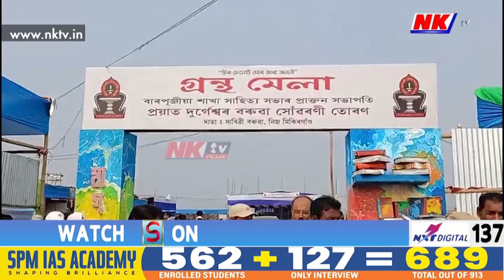CAAৰ বিৰুদ্ধে কঠোৰ স্থিতি অসম সাহিত্য সভাৰ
▶️ মাধ্যম বিতৰ্ক, CAAক লৈ আলোচনা প্ৰতিনিধি সভাত
▶️ খিলঞ্জীয়াক ভূমি দিব নোৱাৰা চৰকাৰে কেনেকৈ অসমত সংস্থাপিত কৰিব অন্য ঠাইৰ লোকক
▶️ সংবাদ মাধ্যমৰ জৰিয়তে চৰকাৰক প্ৰশ্ন সাহিত্য সভাৰ প্ৰধান সম্পাদকৰ